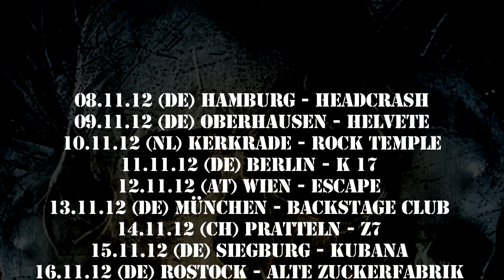GRAVEWORM - Fragments of Death Tour 2012 (OFFICIAL TRAILER)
Official Trailer for the GRAVEWORM Fragments of Death Tour 2012.